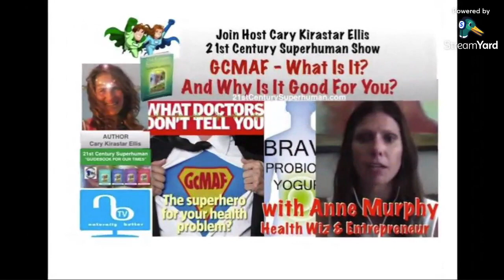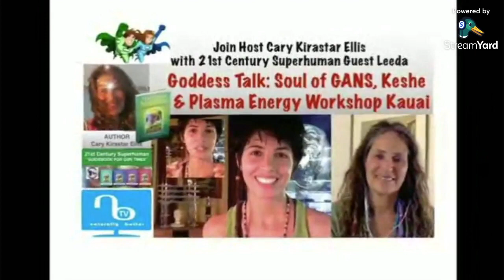5 Huge Life Changes Caroline De Roose (Keshe) didn't see coming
In this exclusive interview, Carolina De Roose (Keshe) gives us an update on 'what is plasma,' her views on her major life changes, and where she sees things going.

Special guests Estela, Joy & Colleen. Carolina hopes to soon have her own channel and  host her own 'round table' of heart, soul, creator talks.